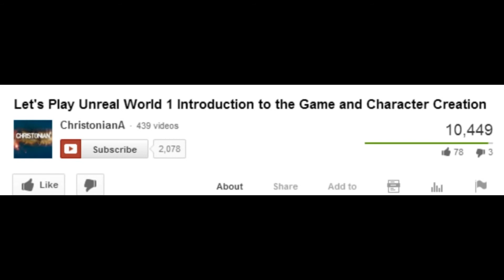Let's Play Banished C1 Ep6 - Edumacation Fart Peanuts Work Farther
25 likes for immediate upload of next episode

In this city-building strategy game, you control a group of exiled travelers who decide to restart their lives in a new land. They have only the clothes on their backs and a cart filled with supplies from their homeland. The townspeople of Banished are your primary resource.

Come join my desura group and discuss anything you want